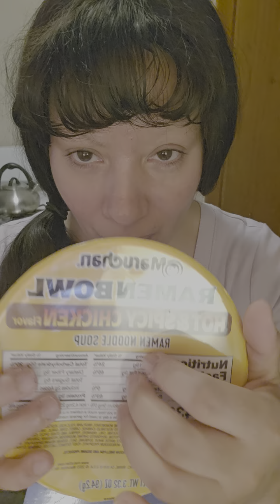Spicy RAMEN eating 😋 asmr.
yummy hot RAMEN 🔥 watch me eat 😋 my Instagram is kimturner 367